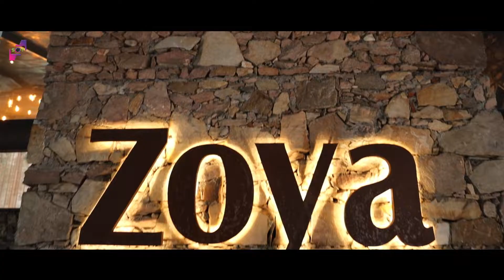Vipul & Kirti Engagement Teaser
Wedding Teaser | Jaipur | Vipul + Kirti | Sam Photography | India

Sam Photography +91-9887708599